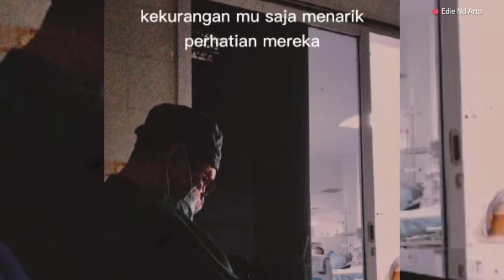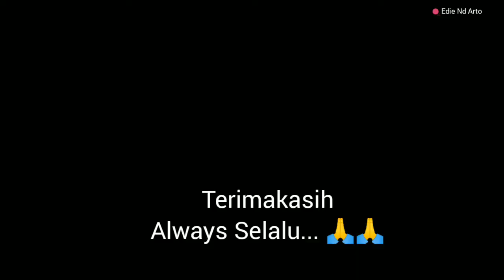Kampung Halaman Gus Miftah "ORA AJI" ||™ Mudik Lebaran - Lampung Timur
Mudik Lebaran tempat Mbah'e Mas Raffi Dion Pangestu (Mr.DP) di Lampung Timur

Kampung Halaman Gus Miftah desa Jabung Kec. Jabung, Kab. Lampung Timur - Provinsi Lampung

Semoga berkenan🙏🙏
Selamat Hari Raya Idul Fitri
1 Syawal 1443 H
Semoga kita termasuk dalam golongan umat yang mendapat kemenangan... Aamiin ya rabb